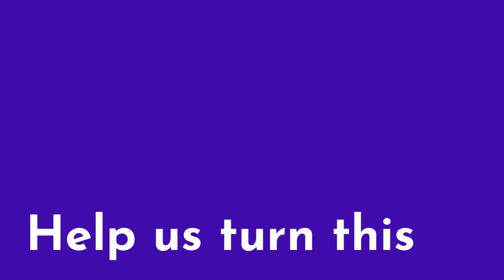The Mini Playhouse - Spun Glass Theatre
Head over to Crowdfunder to pledge your support and help us make this mini arts centre for children and their families a reality.
Our vision for The Mini Playhouse is to create a destination for a whole new generation of theatre goers; reimagining programming for a younger audience and creating events which bring children, parents, and siblings together. A space designed to immerse babies, toddlers and children in the magic of live performance.